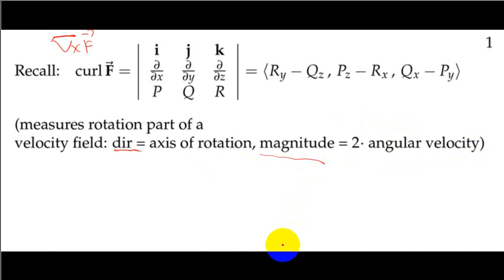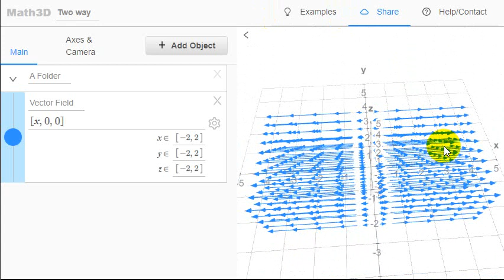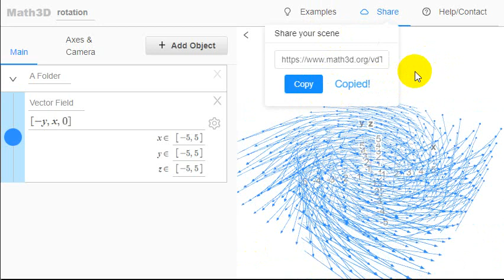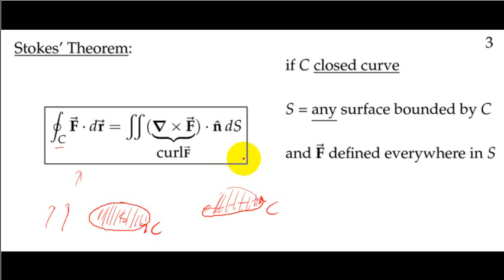04 C 04a Stokes Theorem